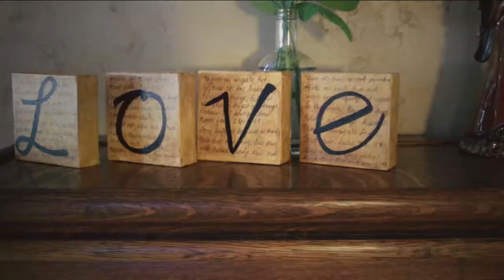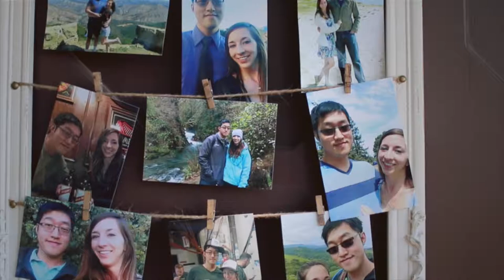The happiest couple wedding video highlight | Kevin + Tess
The couple who always have fun together, cherish each other and living in the moment. They got married in a cute country side that was away from the city.

Wedding Venue: Portola Inn @ Atascadero, CA
Wedding Photographer: Jonathan Hsieh
Wedding Videographer: Skye Chang

Music licensed by: Soundstripe
Wedding Photographer: Motion Lighthouse
Wedding Videographer: Motion Lighthouse
Ceremony Venue: Portola Inn

Copyright: Motion Lighthouse